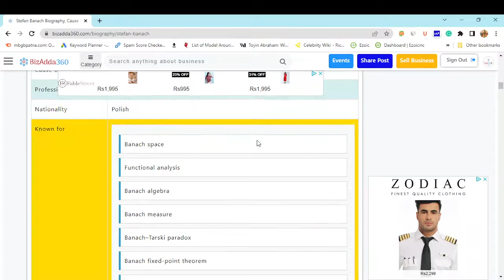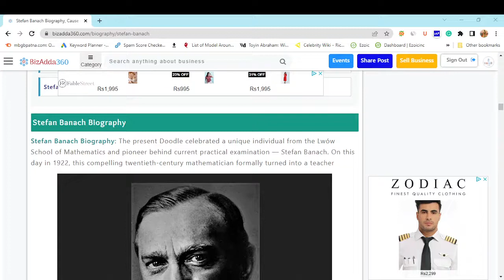Stefan Banach Biography, Cause of Death, Quotes, Facts, Google Doodle, Age, Parents, Wife, Children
Stefan Banach Biography, Cause of Death, Quotes, Facts, Google Doodle, Age, Net worth 2022, Salary, Educational Qualifications, Family Details, Parents, Wife, Children, Nationality, FAQs, and more.